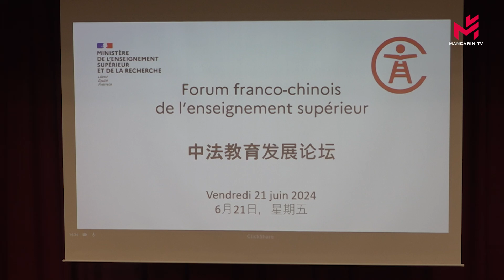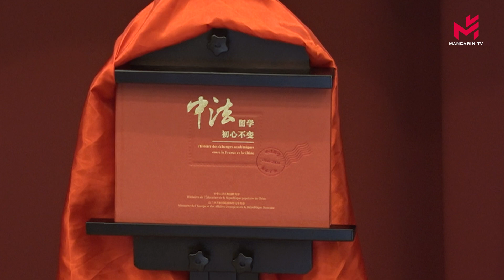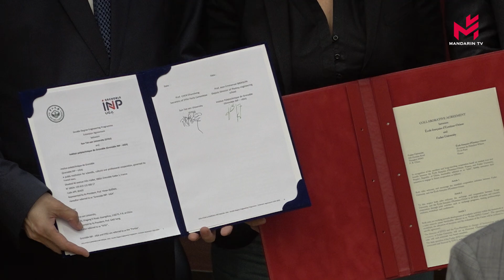Succès du 1er Forum sino-français de l’enseignement supérieur 首届中法教育发展论坛在巴黎举办